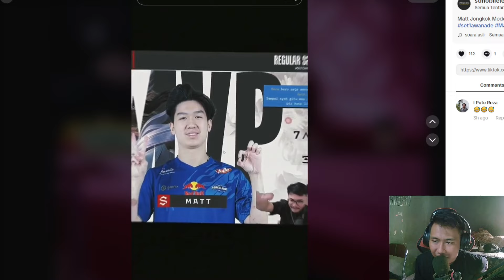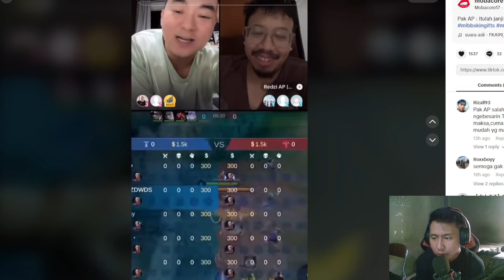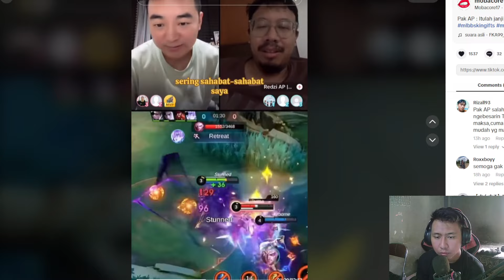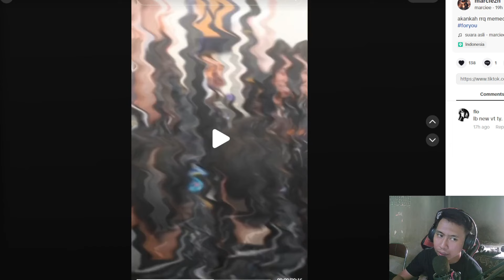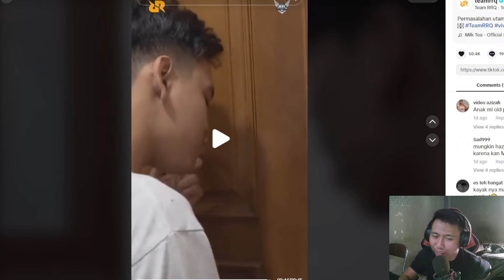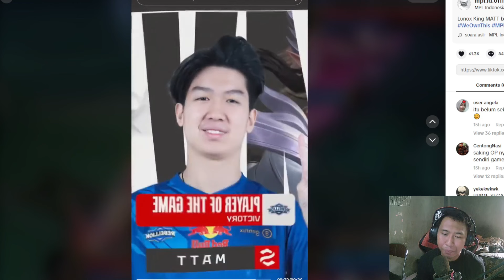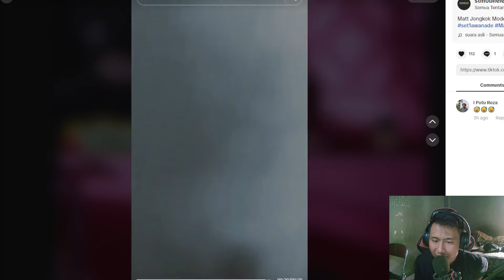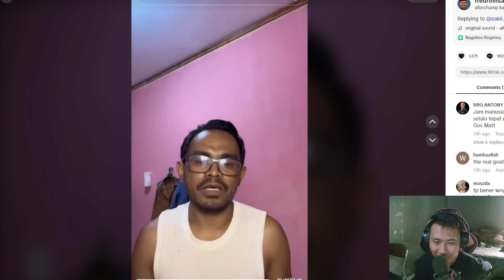BANYAK YANG BERTANYA NASIB LEMON DI RRQ INI JAWABAN PAK AP! SKYLAR SHOLAT JUMAT BARENG DYREN !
Live Tiap Hari ...